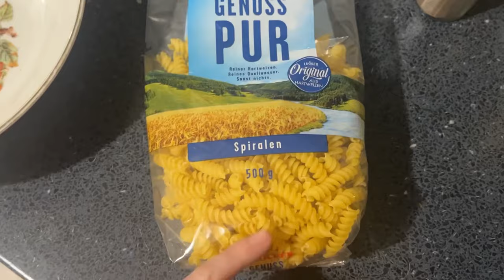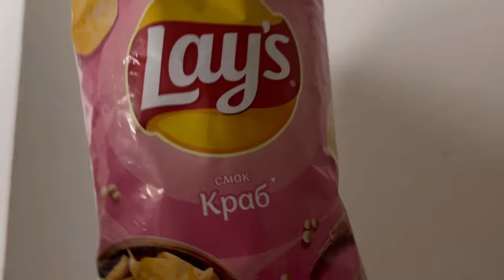Как нас подставила Украинка .Помощь Украинцам ,а в итоге подставили нас 😭